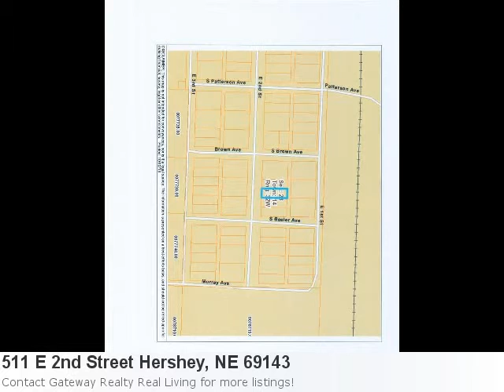I've Got The Perfect Land For You! It's Excellent:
Have A Glimpse At This Sensational New Land Listing: Property Details For: 511 E 2nd Street Hershey, NE 69143Type: LandPrice: $3,000 Here is some additional information about 511 E 2nd Street Hershey Ne: See full detail for Listing: 18257 Here is what Trulia.com has to say about the area: Hershey Market Stats: There are 4 two bedroom properties available with an average listing price of $58,700. Overall the average listing price in Hershey is $92,997. Great Location For Building Your New Home!